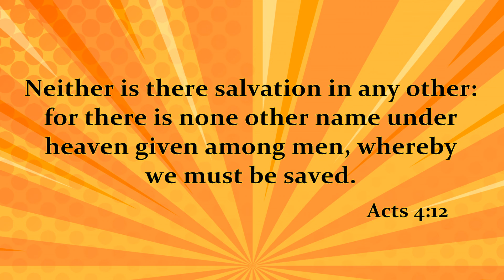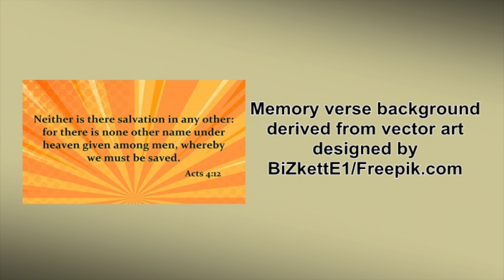iKids | Paul Gave Hope | May 30, 2021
This week Ms. Rebecca tells us about Paul writing to a group of believers who were going though difficult times. In the letter he reminds them of a very real hope we all have as Christians.

iKids is part of the children's ministry of International Baptist Church in Brooklyn, NY.
The original illustrations used in the Bible story are the copyright of Sweet Publishing. Digitally adjusted compilations of them are available at, and are the copyright of FreeBibleimages.
Memory verse background derived from vector art designed by: BiZkettE1/Freepix.com